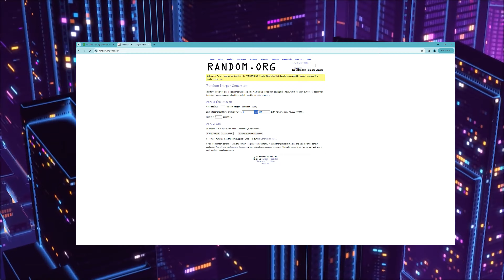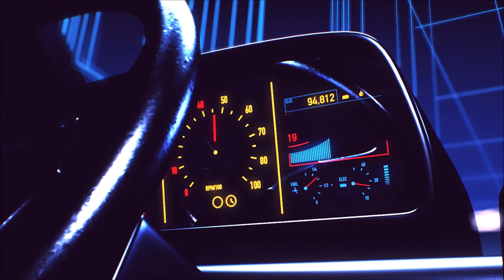SkinClub Giveaway Results: Winter is coming Event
Winter is coming Event is over and here is the giveaways winners announcement by Bot John. Congratulations to all winners!